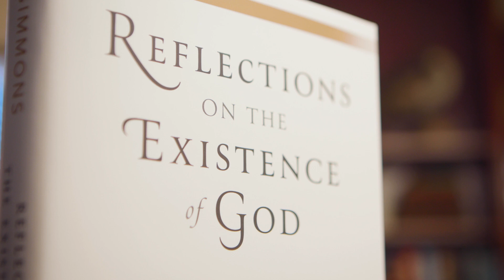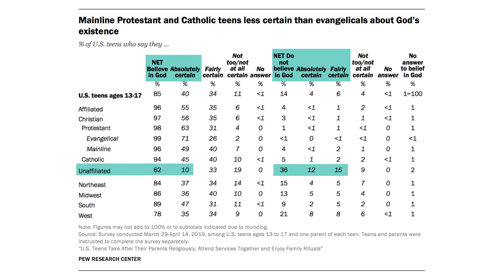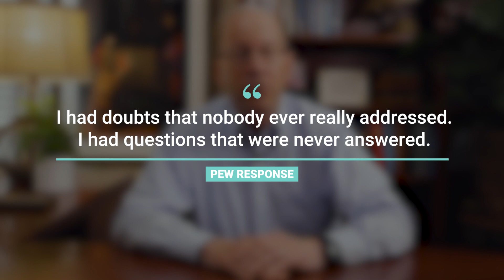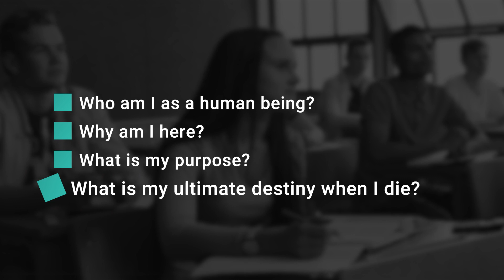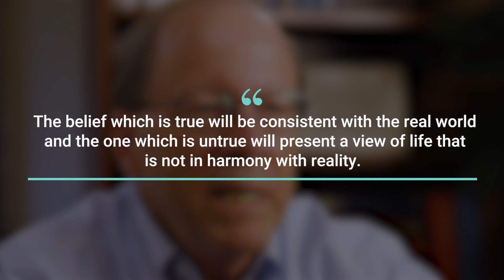Do your kids know that God is real?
Do your kids know that God is real? One of the greatest gifts that we can give our children is the assurance that God exists, and that there are good reasons for His existence. Reflections on the Existence of God is a handbook of accessible apologetics to start conversations with your kids to
address their unspoken doubts and equip them with a firm foundation of faith.

In this video series author Richard E. Simmons III discusses the evidence for God when your kids ask questions like - Why does God allow evil like school shootings? The Holocaust? Are faith and science at war? If God exists, what's His name?

After watching the video, use the discussion questions and scripture below to engage with your kids on this topic. Ask your kids to come up with their own questions, then take turns answering them. Ask God for creativity to bring this into daily conversations with your family.

Video #1 - Discussion questions for you and your family:

1) Define the words “worldview” and “reality.” How does your worldview influence how you relate to others and how you live your life? Give specific examples.

2) Why is it important for you to know if God is real or not?

3) What doubts or questions do you have about God?

4) What is theism? What is atheism? Can they both be true - why or why not?

5) Discuss the four ”big questions” listed in the video that we all might wrestle with. How would you answer these? What other big questions can you think of?

Core Scripture:
Love the Lord your God with all your heart and with all your soul and with all your strength. These commandments that I give you today are to be on your hearts. Impress them on your children. Talk about them when you sit at home and when you walk along the road, when you lie down and when you get up. - Deuteronomy 6:5-7 (NIV)

A message to parents from Richard:
Today’s children and young people are bombarded with false ideas from the culture around us. Parents, I implore you to do whatever it takes to stop the noise. Pray without ceasing! Pray with your children regularly. Limit screen time.

Be intentional with your family time, memorize scripture, build in spiritual conversations around the dinner table, in carpool, on family trips. Give your kids room to ask questions, then search out the answers together. This will strengthen their faith as well as your own. - Richard

Richard’s bio:
In 2001 Richard E. Simmons III founded The Center for Executive Leadership, a faith-based ministry focused on counseling business executives, teaching and writing. He is the best-selling author of Reflections on the Existence of God, The True Measure of a Man, The Power of a Humble Life and other resources for the family.

He and his wife Holly are the parents of 3 children in their twenties. When Richard isn’t teaching or writing, he enjoys golf, snow skiing, and travel – his favorite being the family’s recent trip to Italy.

Read Chapter 1 for FREE of Richard's book, Reflections on the Existence of God: reflectionsyoutube.com